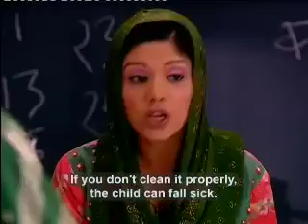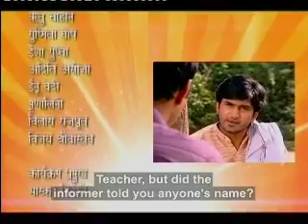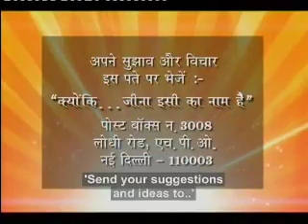Kyunki Jeena Isika naam hai Ep# 298 Part 02